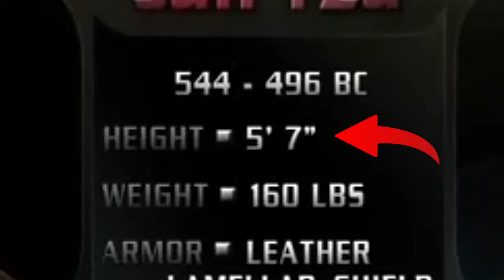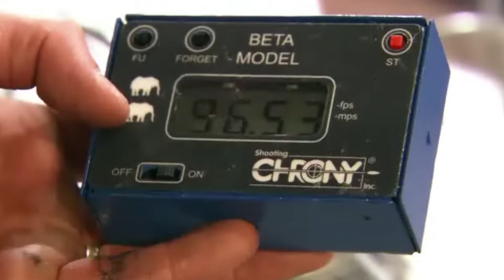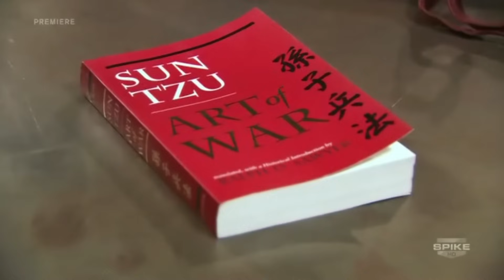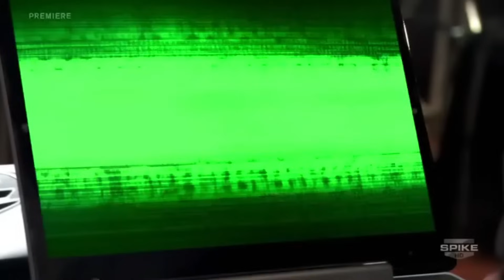Vlad The Impaler vs Sun Tzu: Who Would WIN? (deadliest warrior)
Deadliest Warrior episode pits Vlad the Impaler against Sun Tzu.